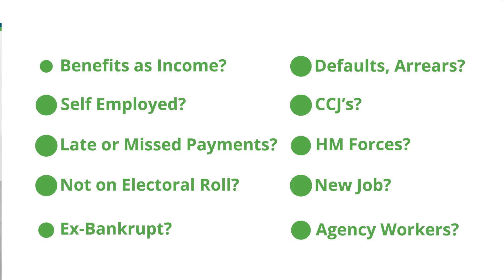Poor Credit Car Finance - Vauxhall Insignia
NEED CAR FINANCE? Get Your APPROVAL With Us ✅

2. Get Your APPROVAL ✅
3. Visit Us & Choose Your Car
4. Sign Paper Work & Drive Away Same Day

👇 We Can Help Many People With A Poor Credit History:
✅ CCJ’s, Defaults, Arrears
✅ New Job
✅ Declined Elsewhere
✅ Benefits As Income
✅ HM Forces
✅ EX Bankrupt
✅ Not On Votes Roll
✅ Self Employed
✅ Agency Workers

👇Our Cars Come With:
✅ FREE WARRANTY